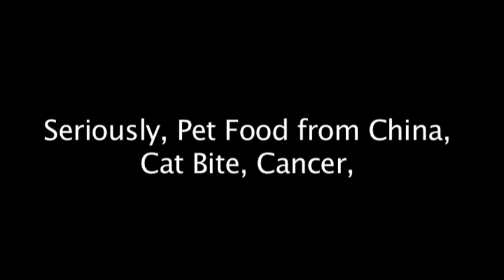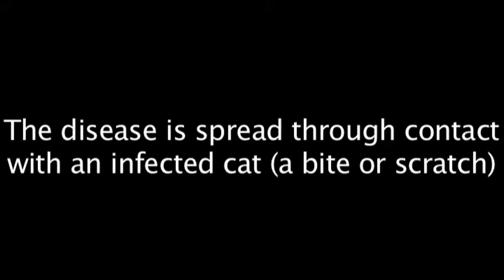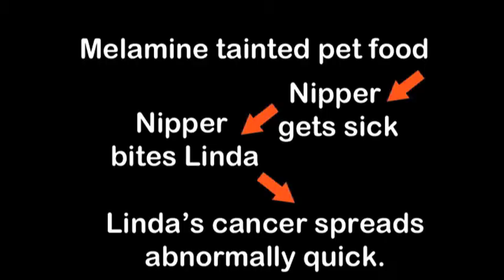Why iDoggiebag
The Twist  to the Story - Cat Bite, Cat Scratch Fever, Breast Cancer They Do Relate in this Story.